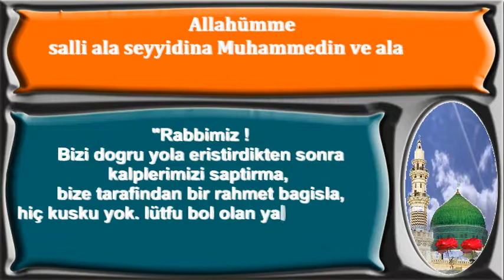Rabbimiz Bizi doğru yola eristirdikten sonra